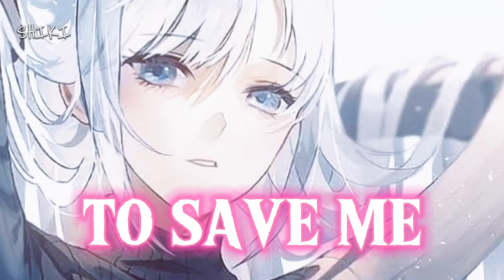Nightcore | SPED UP → Torn (Lyrics)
♡ Title: Nightcore | SPED UP → Torn (Lyrics)

♡ CREATOR NOTE
It shows me you enjoy my content and should try and post more, it helps boost my motivation. Have any thoughts or reviews? Note only does it tell me how you feel towards my videos, but also advises me to try and do better for your viewing pleasure. I love each and every single of my subscribers, so I'd adore if you did everything you could to help me be a better video creator for you! 💕

|| Tags ||

|| Socials ||